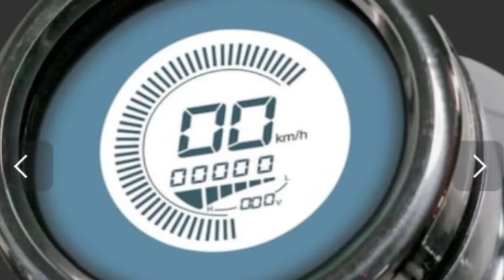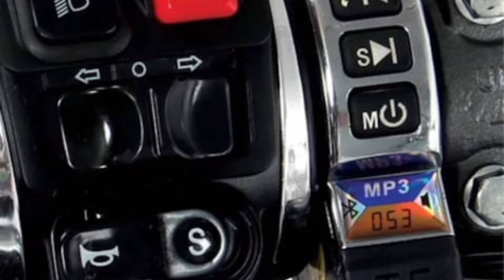“Komaki Ranger ⚡ India's first Cruiser Electric Bike ⚡ Review ⚡ Range 200Km⚡On road price.”